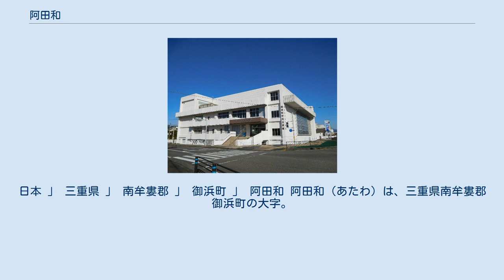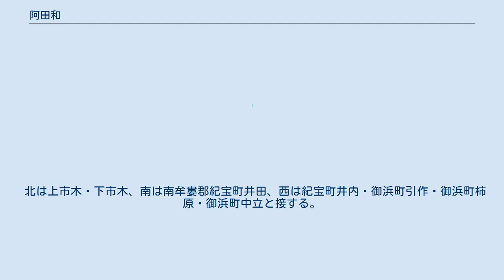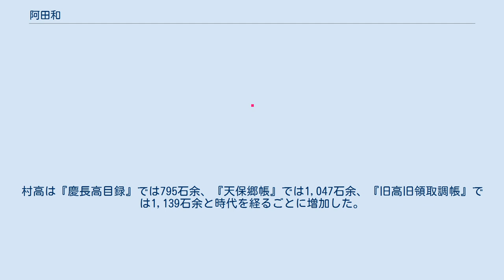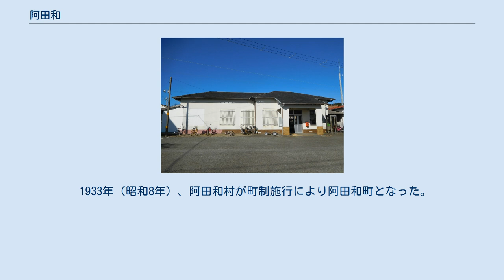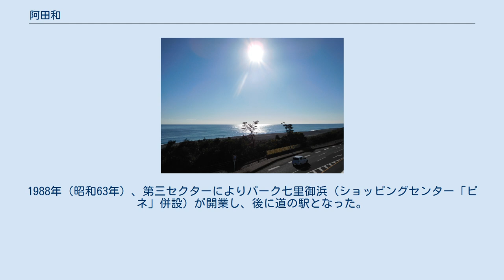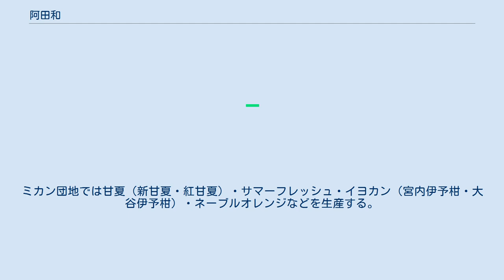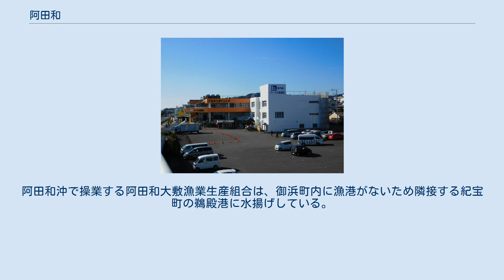阿田和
三重県の町・字
日本 」 三重県 」 南牟婁郡 」 御浜町 」 阿田和 阿田和（あたわ）は、三重県南牟婁郡御浜町の大字。
国勢調査に基づく2015年10月1日現在の人口は2,761人、2010年10月1日現在の面積は、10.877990km2。
 吉田茂樹によると、阿田和の語源は「足撓」（あたわ）で、「山麓の窪地」を意味するという。
御浜町の中心地であり、ミカンなど柑橘類の栽培が盛んな農業地帯でもある。
 御浜町南部に位置し、東側は熊野灘に面する。
沿岸部には七里御浜が広がる。
地区の中央を尾呂志川（おろしがわ）が蛇行しながら東へ流れ、熊野灘に達する。
阿田和の中心集落は尾呂志川沿いの平地に立地する。
 北は上市木・下市木、南は南牟婁郡紀宝町井田、西は紀宝町井内・御浜町引作・御浜町柿原・御浜町中立と接する。
 町立の小・中学校に通学する場合、阿田和全域が、阿田和小学校・阿田和中学校の学区となる。
阿田和小学校・阿田和中学校はどちらも阿田和にある。
 伝説時代には、神武天皇が丹敷戸畔を討つために阿田和に陣を構えたと伝えられ、その場所が阿田和神社境内になっているとされる。
旧石器時代の遺跡が平見比和山で、縄文時代の遺跡が小字萩内で、弥生時代の遺跡が小字上地で発見されており、先史時代から人々が居住していたと考えられる。
 『紀伊続風土記』によれば元亨元年（1321年）の文書に阿田和の名があるという。
室町時代の熊野速玉大社の古文書に「阿多和村」として言及があり、阿田和に課された新宮の神役が抑留されたと記されている。
また長禄年間（1457年 - 1461年）頃の文書に「あたわ」の文字が認められる。
安土桃山時代には、新宮城主の堀内氏が熊野有馬氏を攻めた際に、有馬孫三郎が阿田和に城を築き応戦したという口伝があり、その「古戦場跡」とされる場所が残る。
 江戸時代には紀伊国牟婁郡有馬組に属し、阿田和村として紀州藩の配下にあった。
後、元和5年（1619年）より新宮城主の水野氏の所領となり、慶応4年より新宮藩領となった。
村高は『慶長高目録』では795石余、『天保郷帳』では1,047石余、『旧高旧領取調帳』では1,139石余と時代を経るごとに増加した。
江戸時代を通して火災と水害が多く、前者に関しては嘉永5年（1852年）に21戸、嘉永6年（1853年）に60戸、安政5年（1858年）に13戸を焼失している。
 弘化4年（1847年）、鈴木宇次右衛門が私塾を開設、続いて安政6年（1859年）に大野四郎兵衛が私塾を開くなど、私塾の開設が相次いだ。
幕末より治水工事が着手され、1869年（明治2年）に居笹（いさき）貯水池が、1873年（明治6年）に寺谷貯水池が完成した。
 御浜町役場 道の駅パーク七里御浜 明治4年11月22日（グレゴリオ暦：1872年1月2日）、阿田和村は度会県の管轄下となり、1876年（明治9年）には三重県になった。
所属郡は1879年（明治12年）の牟婁郡解体により南牟婁郡となった。
 明治維新により、1873年（明治6年）に阿田和学校（現・御浜町立阿田和小学校）が開校、翌1874年（明治7年）に阿田和郵便取扱所（現・阿田和郵便局）が開局した。
1887年（明治20年）、熊野街道（現・国道42号）の改良工事が行われ、尾呂志川に阿田和橋が架橋された。
 1889年（明治22年）、町村制の施行により隣接する柿原村・引作村と合併し、阿田和村の1大字となり、役場が阿田和に設置された。
翌1890年（明治23年）には阿田和から入鹿村（現・熊野市紀和町）に至る十津川道路（現・三重県道62号御浜紀和線）が開通した。
 1933年（昭和8年）、阿田和村が町制施行により阿田和町となった。
1940年（昭和15年）に紀勢西線（現・紀勢本線）の開通に伴い、阿田和駅が開業した。
1948年（昭和23年）に阿田和町が主導して国民健康保険組合による南牟婁民生病院（現・紀南病院）が開院した。
 1958年（昭和33年）、阿田和町は周辺の2村と合併し御浜町となり、役場は引き続き阿田和に置かれた。
1962年（昭和37年）4月1日、三重県立紀南高等学校が設置された。
1988年（昭和63年）、第三セクターによりパーク七里御浜（ショッピングセンター「ピネ」併設）が開業し、後に道の駅となった。
 総数 [戸数または世帯数： 、人口： ] 基幹産業は農業である。
 御浜町は「年中ミカンのとれる町」を標榜しており、阿田和でもミカン栽培が盛んである。
阿田和では1974年...